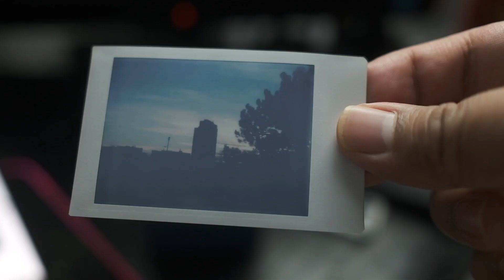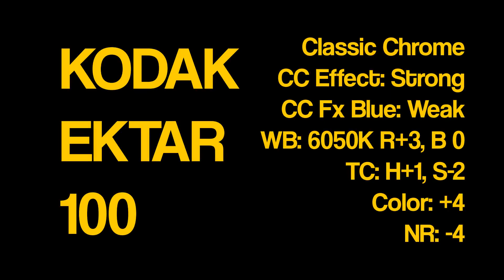FUJFILM X100V - KODAK EKTAR 100 FILM SIMULATION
Today's video is about the KODAK EKTAR 100 Film Simulation.

Recipe:
CLASSIC CHROME
CC Effect: Strong
CC FX Blue: Weak
WB: 6050K R+3, B 0
TC: H+1, S-2
Color: +4
NC: -4

The Kodak Ektar 100 is really good for bright sun and outdoor photographs. When using this film simulation, keep in mind that it will not be as accurate as the real film but you will surely have a great idea on what it looks like.

I hope you enjoyed and learned from these settings! :)